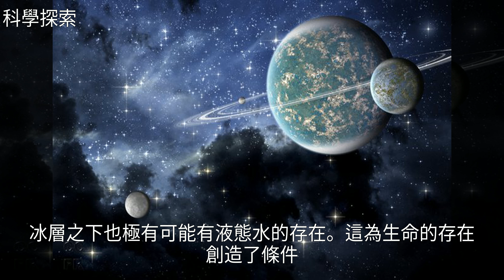火星為什麼被認為是最有可能存在生命的星球？科學家是這樣解釋的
火星為什麼被認為是最有可能存在生命的星球？科學家是這樣解釋的火星探測器 太陽系 地球 液態水 宜居帶火星為什麼被認為是最有可能存在生命的星球？科學家是這樣解釋的地球 太陽系 液態水 宜居帶 火星探測器